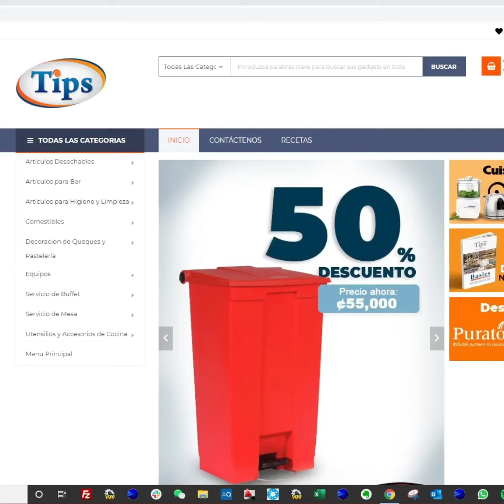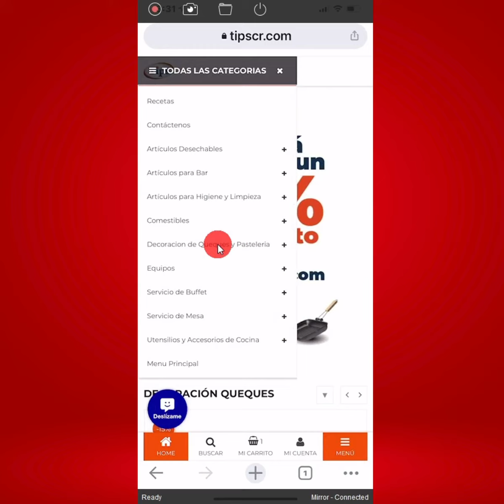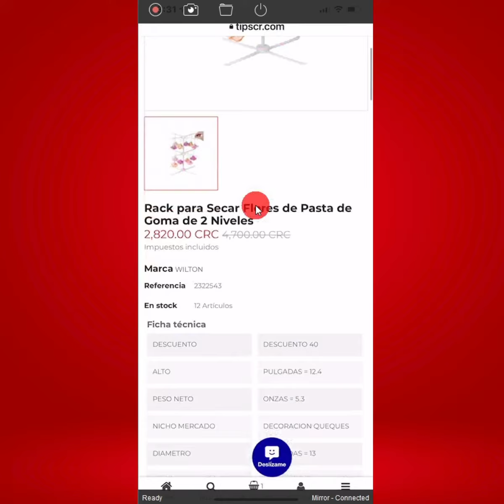¿Cómo encontrar promociones en la Página de Tips Costa Rica?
Descubrí como encontrar desde tu pc o desde tu celular todas las promociones que tenemos en Tiendas Tips